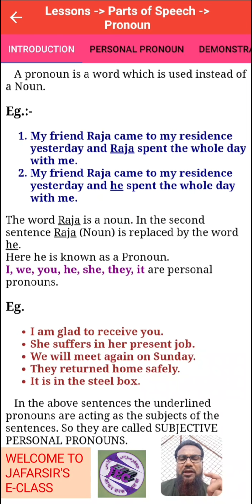English Grammar - 6 Pronoun (Introduction)